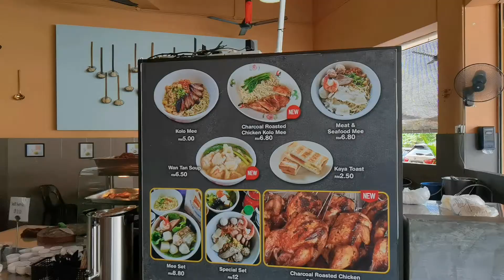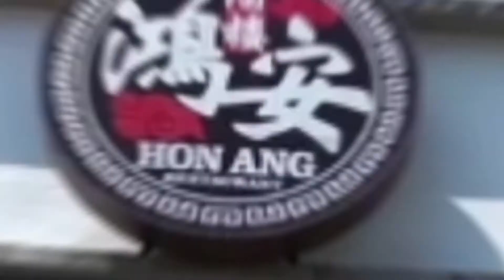砂劳越 古晋 面匠 mee too noodle网上都说他家面好吃，是真的吗？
2021年7月18日发布
砂劳越全面封锁美食打包( 面匠 mee too noodle experts   )真好吃  FMCO coffee shop food

✅ 店名:  面匠 mee too noodle experts
✅ Address:   Wisma Lai Suee Yian, Lot 10716, Kenyalang Park Shopping Centre, Jalan Tan Sri Datuk Amar Sim Kheng Hong, 93300 Kuching, Sarawak

✅ Google Map :

一
🔊不可錯過的其它人影片🎥